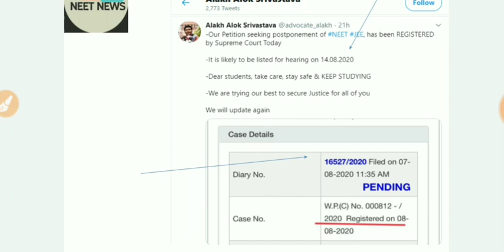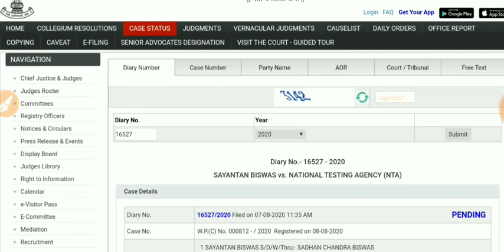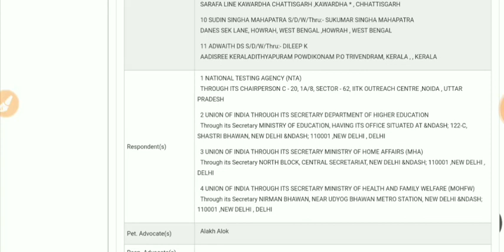⭕Latest HRD Minister // Postponed NEET/JEE Exam // Court Status // All latest updates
👉Today DRS

🔴Physics(Semiconductor)🔴

🔴Biology DRS-13🔴

👉Study material
👉Test papers

neet cutoff
neet MBBS/BDS/BAMS/BUMS
neet preparation
neet motivational video
neet exam
neet PG
nta news
today news
neet2020 cancel